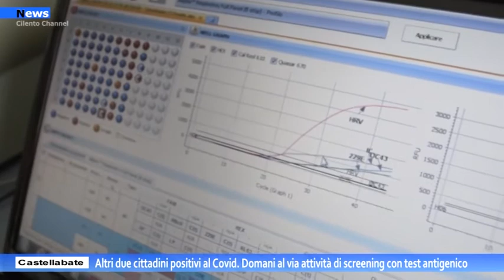Castellabate, Altri due cittadini positivi al Covid. Da domani screening con test antigenico.